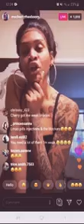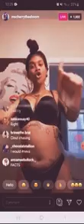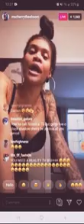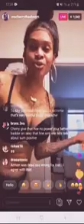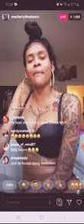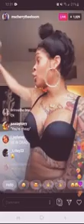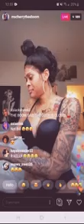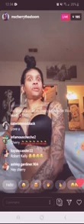Cherry the boom address tsmadison former makeup artist and armon wig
Thanks for watching please dont forget to subscribe for more celebrities life channel and also turn on your notification bell so that you can be notified each time we upload a new video